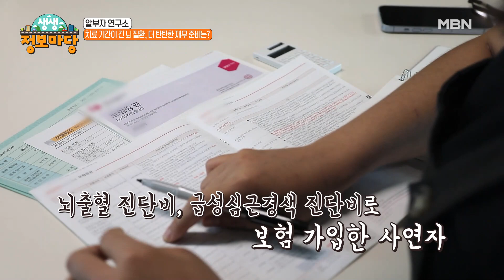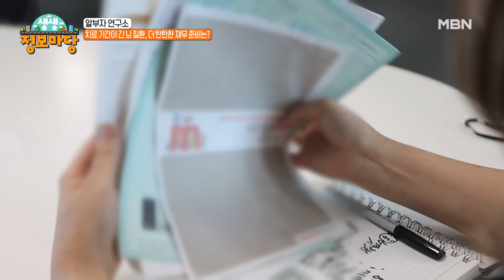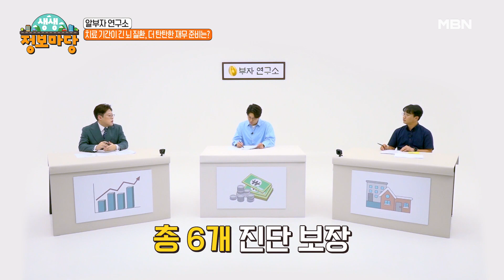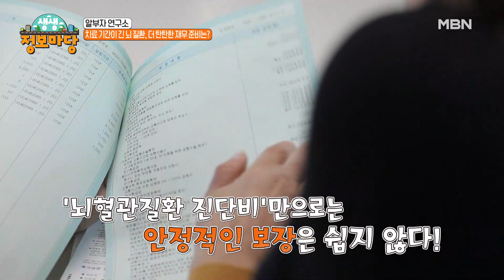갑자기 찾아온 뇌 질환, 의료비 솔루션! [알부자연구소 Ep.8]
큰 질병 때문에 예전같이 일할 수 없어 수입은 줄고, 매일 병원비가 나가야 한다면 버틸 수 있을까? 특히 치료가 오래 걸리기 때문에 대비를 철저하게 해야 한다는 뇌혈관질환!
암 다음으로 발병률이 높아 100세 시대 미리 대비해야 하는 질병으로 손꼽히고 있다.
이에 뇌혈관질환 건강 정보부터 의료비 준비까지 제대로 알아보자!